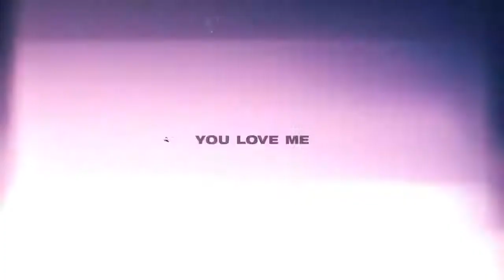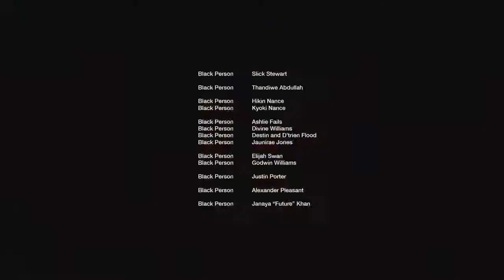lilbaby @beatsbydre You love Black culture, but do you love me? BeatsPartner 🔥🔥🔥🔥🔥🔥🔥💪🏿